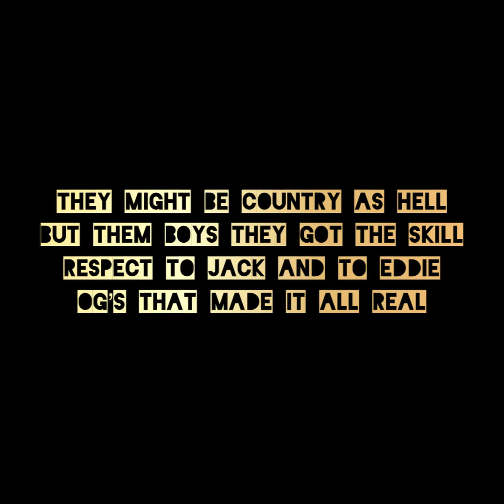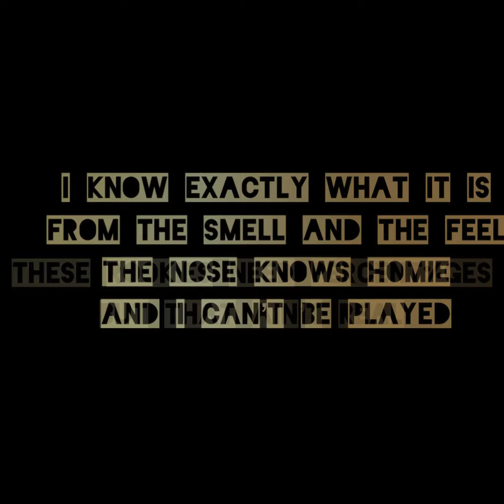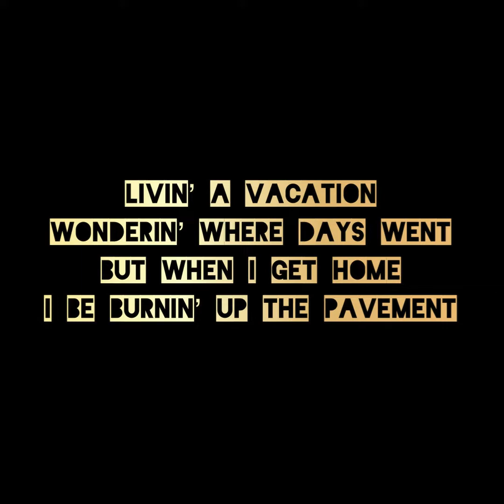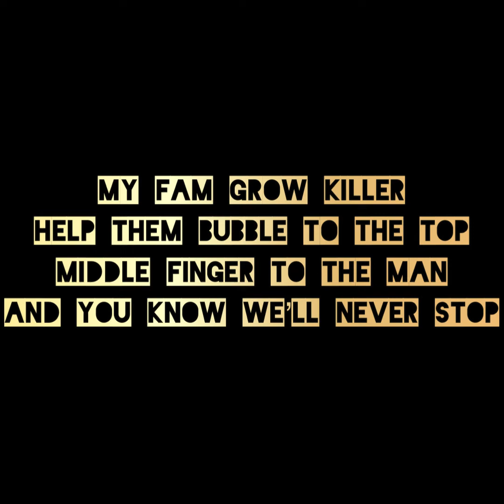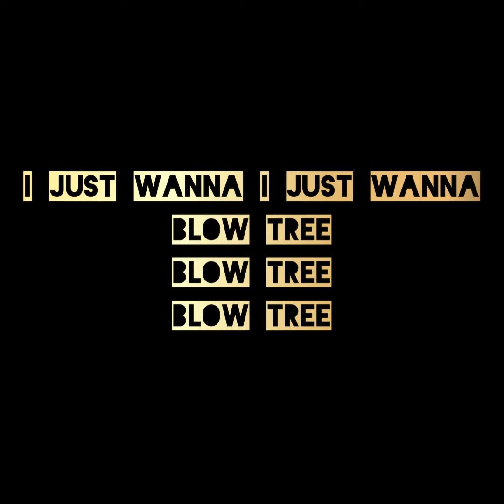Highdro - Kickback (Lyric Video)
Lyrics: Highdro
Produced by: Aaron Evans
Video: Fresh Talent Ent.